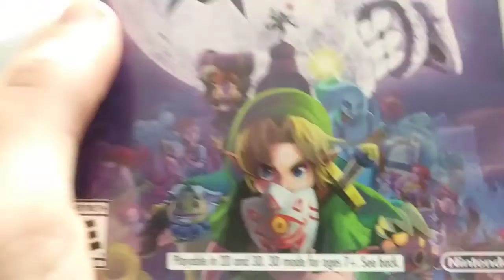The Legend begins...........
My trailer for a new series that I've just now planned. Thanks to my birthday this series is possible.